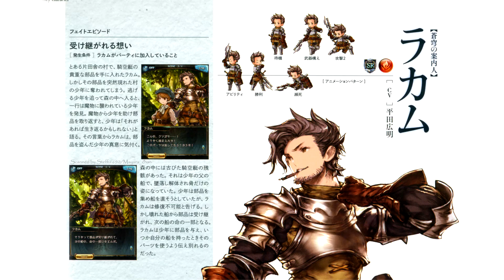Granblue Fantasy ANIME Review / Analysis - OSN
Granblue Fantasy ANIME REVIEW / Detailed Analysis

This is our first attempt at a Anime review video type ;) We started as a simple anime review of the Granblue Fantasy The Animation, but we got more into details then we expected. But this video is full of in-depth information on the anime. We hope everyone enjoys it and starts a conversation :) ENJOY

Thanks to BRITChan for your audio

This is a world of the skies, where many islands drift in the sky. A boy named Gran and a talking winged lizard named Vyrn lived in Zinkenstill, an island which yields mysteries. One day, they come across a girl named Lyria. Lyria had escaped from the Erste Empire, a military government that is trying to rule over this world using powerful military prowess. In order to escape from the Empire, Gran and Lyria head out into the vast skies, holding the letter Gran's father left behind—which said, "I will be waiting at Estalucia, Island of Stars."

(Source: Aniplex of America)

Granblue Fantasy (Japanese: グランブルーファンタジー Hepburn: Guranburū Fantajī) is a role-playing video game developed by Cygames for Android and iOS platforms, which first released in Japan in March 2014.

Otaku Social Network is exactly what it sounds like. A social networking site for Otaku. Whether you love Anime, Sci-Fi, Gaming, J-Pop, Cosplay, LARPing, etc ... you can find others who share the same passions you do, and interact with them, right here at the Otaku Social Network. That's right, FREE !!!